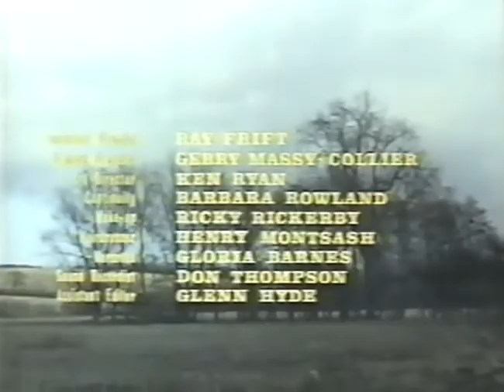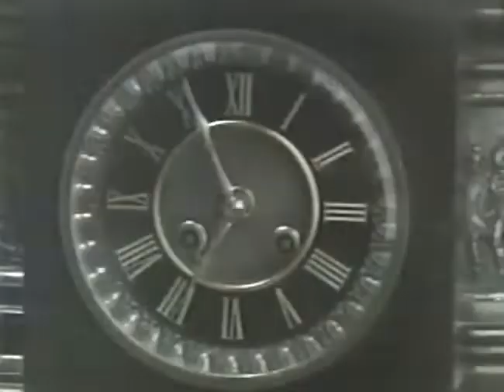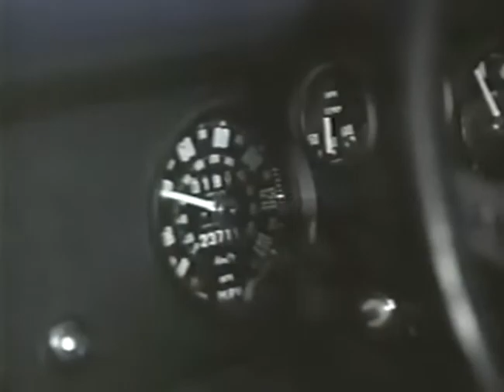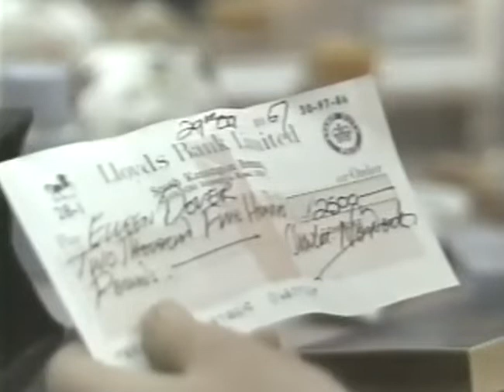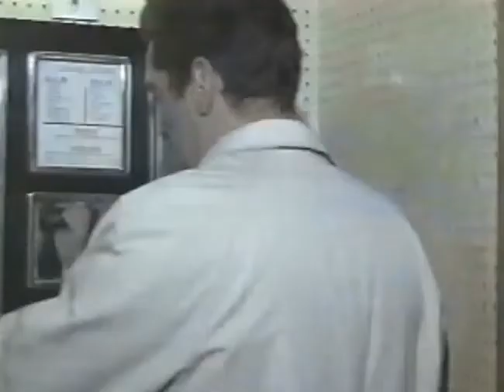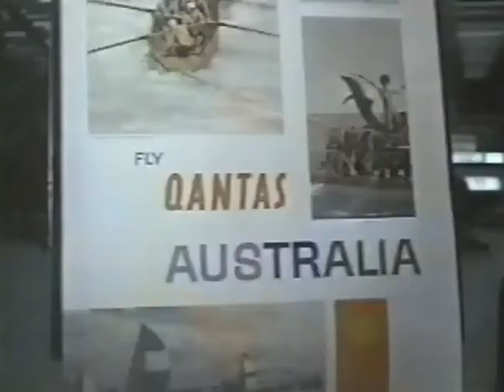The Last Shot you Hear (1969) UK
A Rare Copy of this Wonderful masterpiece. Have been trying to find from long time and once I found the copy sharing with all of you, please share this with others as well.